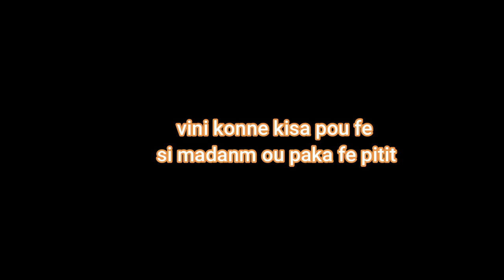vini konnen kisa pou fe si madanm ou paka fe pitit